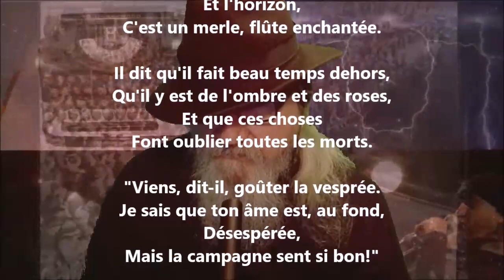Persuasion - Lucie Delarue-Mardrus lu par Yvon Jean